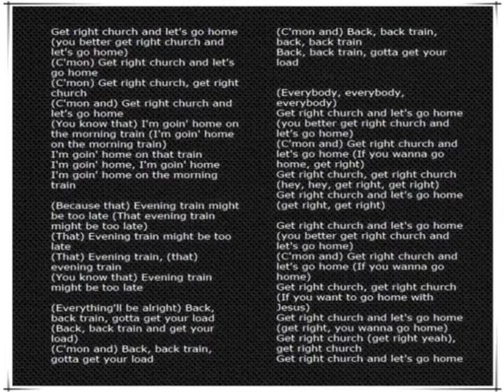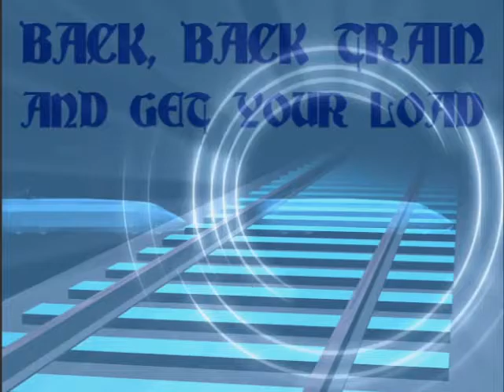♫ "Get Right Church" ❖ Jerome Williams ❖ A Capella ♫